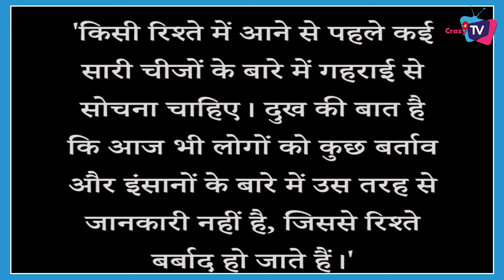TV Actor Karan Veer Mehra and Nidhi Seth Have Divorced ! Actress Reveals Shocking Things !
This is Why Karan and Nidhi Have Divorced! Know All Maters !